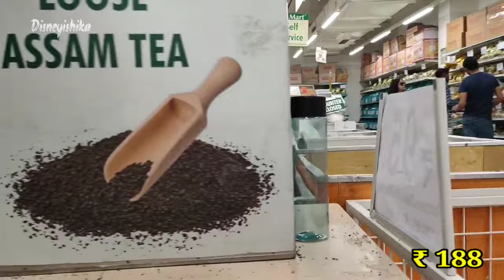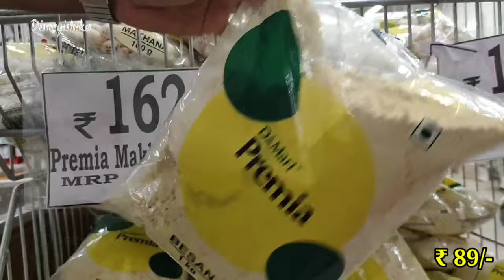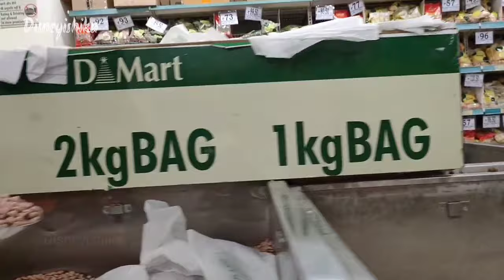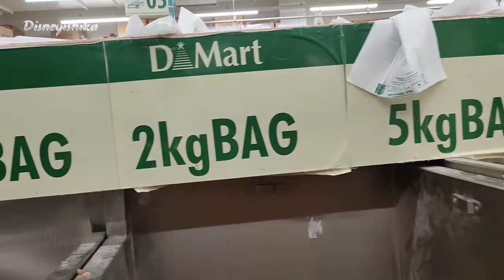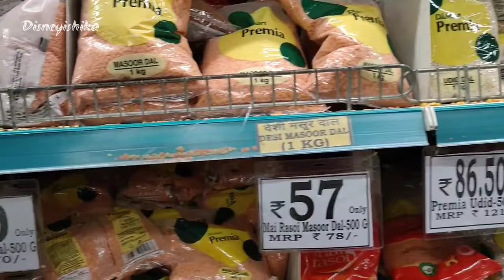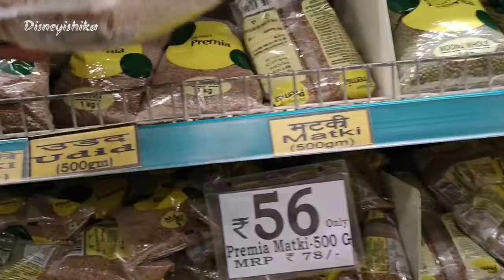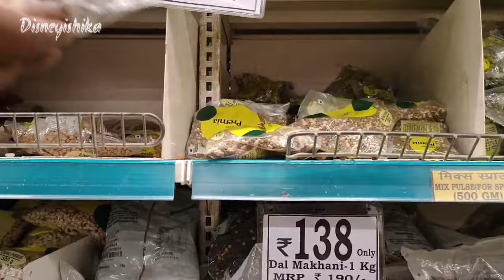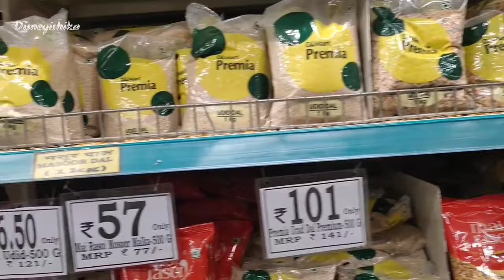D Mart Latest Grocery Price List || D Mart Latest Buy 1 Get 1 Sale || D Mart Latest Offers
@disneyishika videos